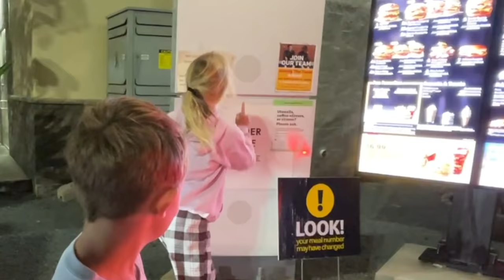McDonald’s Drive Thru Prank! Jazzy Skye and the Fun Squad!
McDonald’s Drive-Thru Prank! Jazzy Skye and the Fun Squad! It’s called a DRIVE-through for a reason but Jazzy, Jack, and Kade thought they would play a sneaky joke and walk through the drive-thru to see what would happen!

Jazzy's Channel:
Hi everyone!  My name is Jazzy Skye!  I’m part of the Fun Squad on Kids Fun TV, but I also have my own channel here!  On my channel I get to do things I’m excited about like ninja warrior competitions, gymnastics, crafts, playing with cool toys, making music, playing games, jokes, and fun skits.  I’m excited to do silly and funny videos for kids, but especially for girls! I have a twin brother named Jack!  Kade, Kalia, and Kyler are my other siblings in my family.  My favorite channels are Kids Fun TV, Payton Delu and Ninja Kidz TV.  My parents help me and monitor my channel.  Jazzy